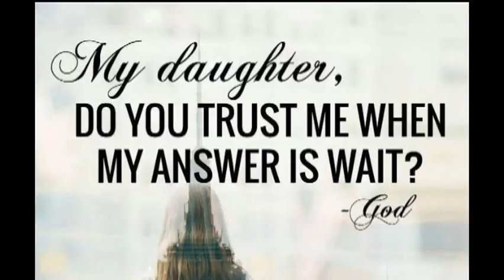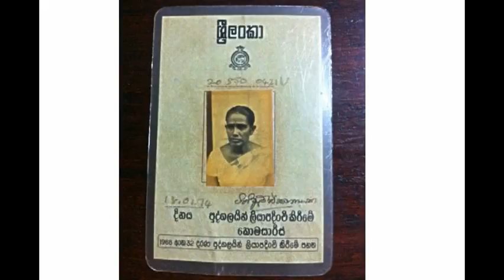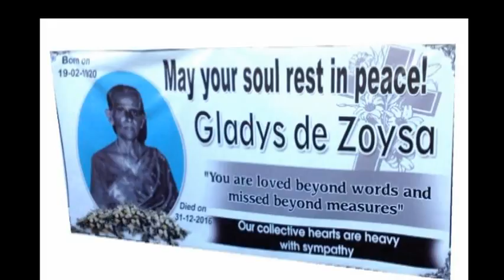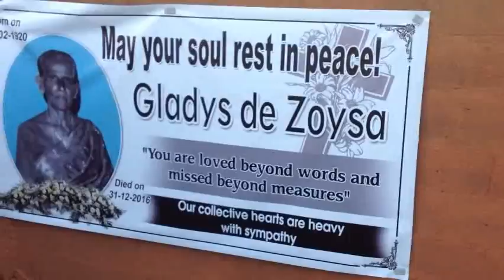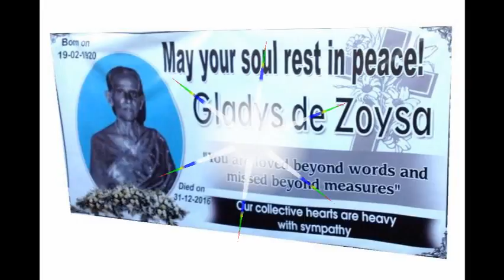Gladys de Zoysa Funeral - Ragama